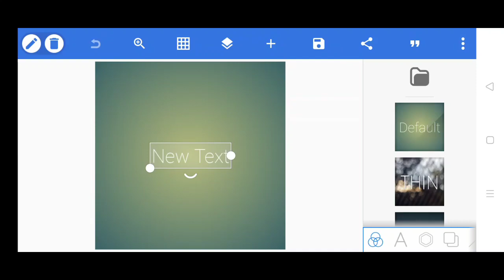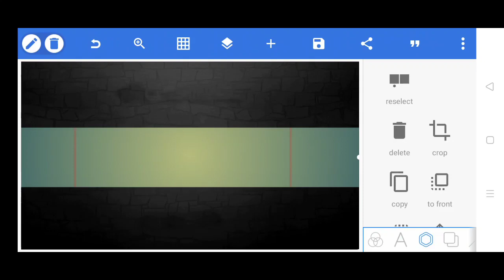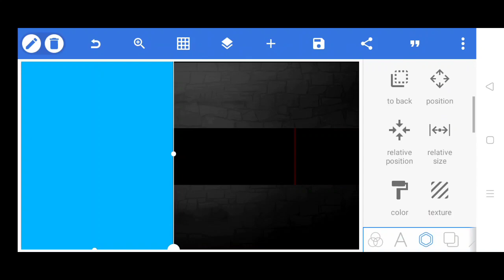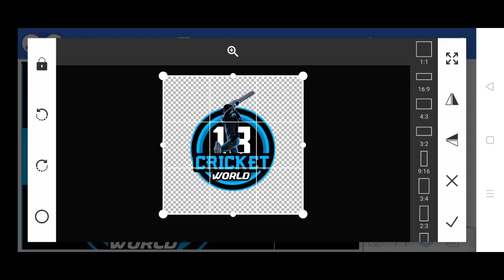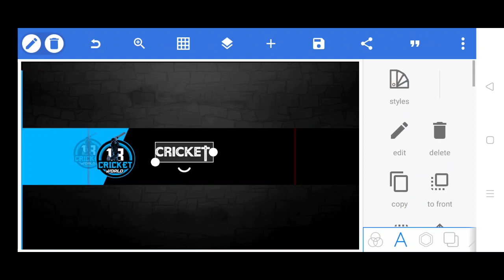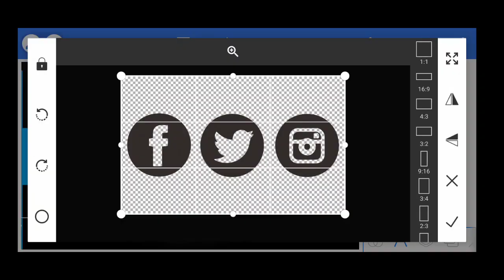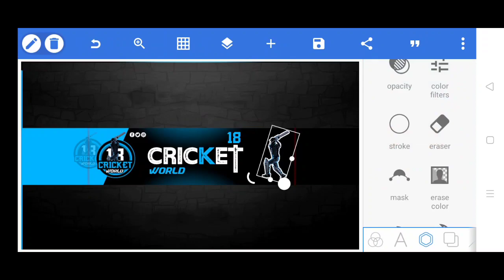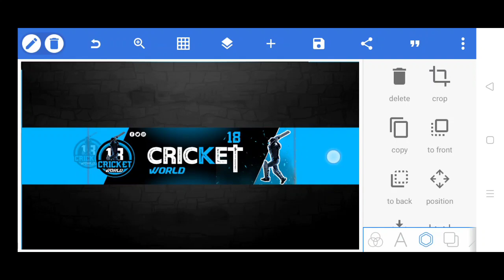cricket channel banner kaise banaye | cricket banner editing pixellab 2023 | cricket gaming banner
◆◆◆◆◆◆◆ welcome to description ◆◆◆◆◆◆◆
● These topics are covered in this video :-
    ● cricket channel banner kaise banaye
    ● cricket banner kaise banaye
    ● cricket banner editing pixellab 2023
    ● cricket banner design on Android
    ● cricket banner for youtube
    ● gaming banner

   Cricket channel arts
   ◆◆◆◆◆◆ About me and my channel ◆◆◆◆◆◆
My name is kishan khatri and i created this channel indian tech babu on 26th january 2022. This channel provides you logo design, banner design, thumbnail design, video editing, channel name ideas, tech related tips and tricks , and technology facts.